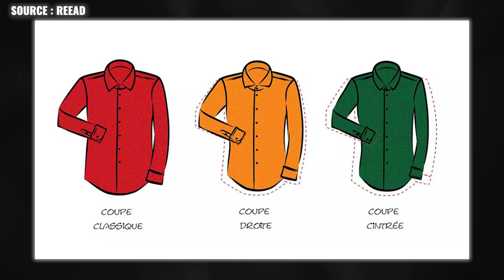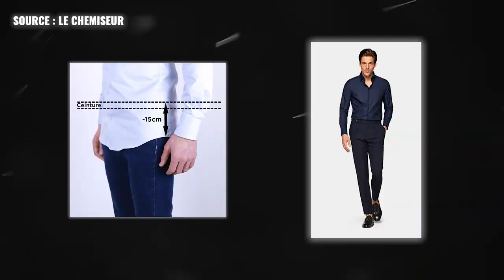Pourquoi la coupe PARFAITE n'existe PAS ❌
L'idée de "coupe parfaite" ou "coupe idéale" d'un vêtement, ça n'existe malheureusement pas !

Dans cette vidéo, je t'explique en 3 raisons pourquoi la coupe parfaite que l'on garderait toute sa vie n'existe pas. Je te donne également quelques pistes pour comprendre ce qui peut influencer la coupe d'un habit.

Dans le cadre de mon travail en tant que conseiller mesure, je suis souvent amené à discuter de la coupe idéale  avec les clients ou même mes collègues. Beaucoup de réflexions émergent de ce cadre professionnel, c'est très stimulant et je souhaite vous en faire part :)

J'ai, pour la 1ère fois, fait appel à un monteur vidéo. N'hésitez pas à me faire un retour dans l'espace commentaires !

0:00 Introduction
0:42 Raison n°1
2:45 Raison n°2
5:38 Raison n°3